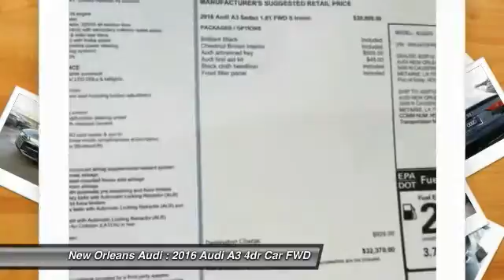2016 Audi A3 Metairie LA N059415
2016 Audi A3 1.8T Premium

Pick up this Brilliant Black 2016 Audi A3, available today at New Orleans Audi. Featuring Automatic transmission, it has 11 miles. This could be the one you've been searching for.